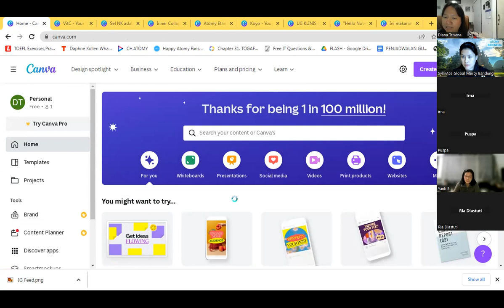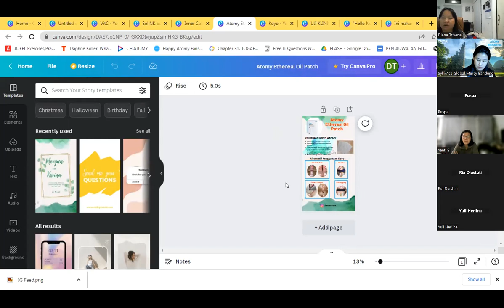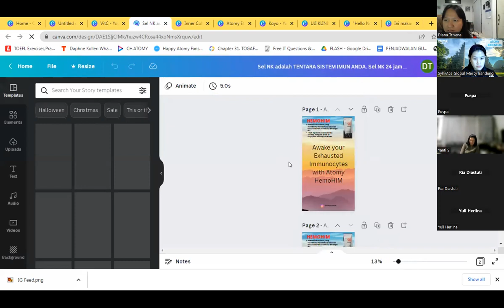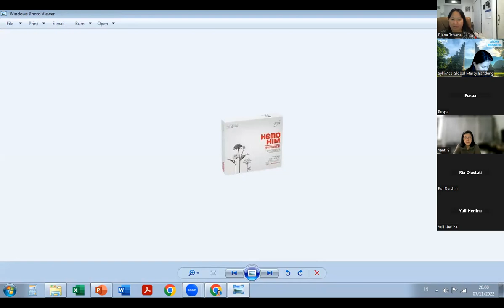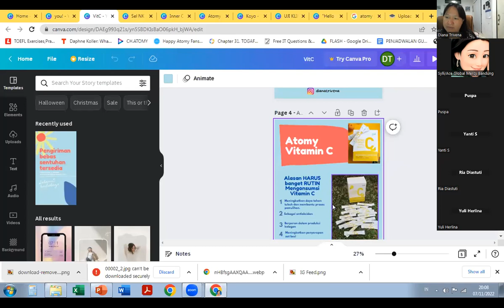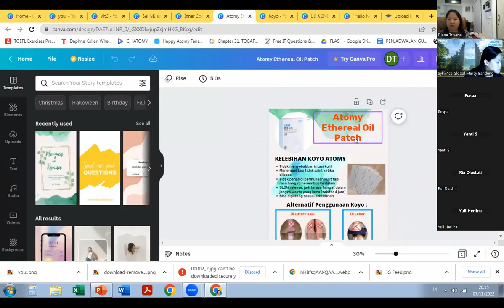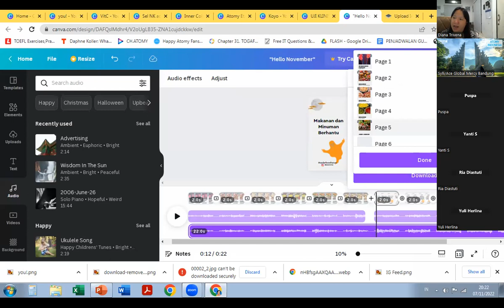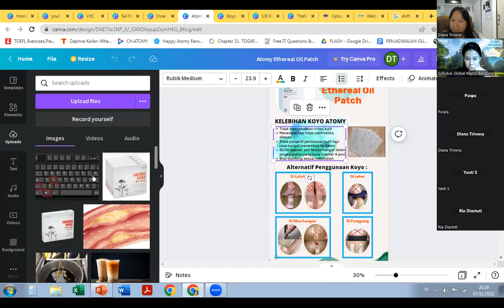Tutorial Membuat Poster dan Video Dengan Canva (Diana Trivena)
Sharing Senin 7 November 2022